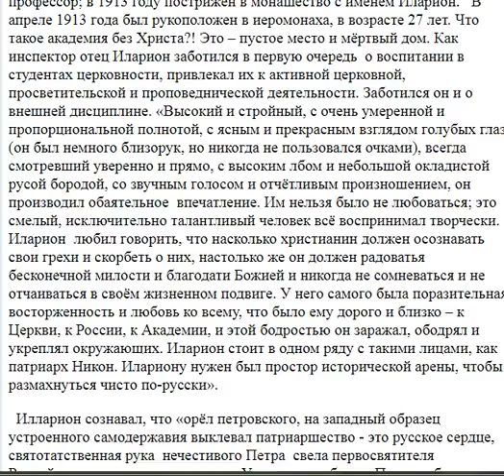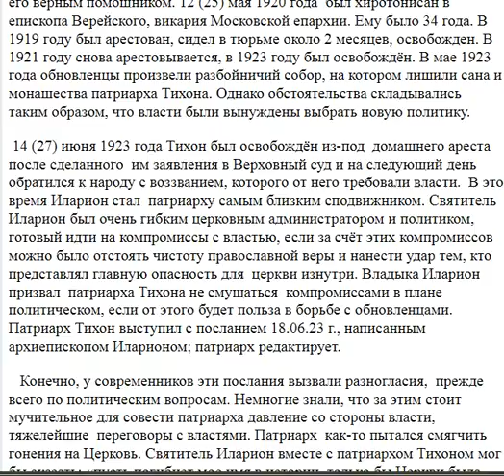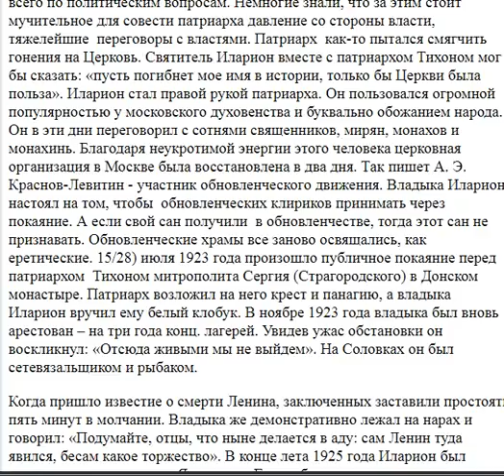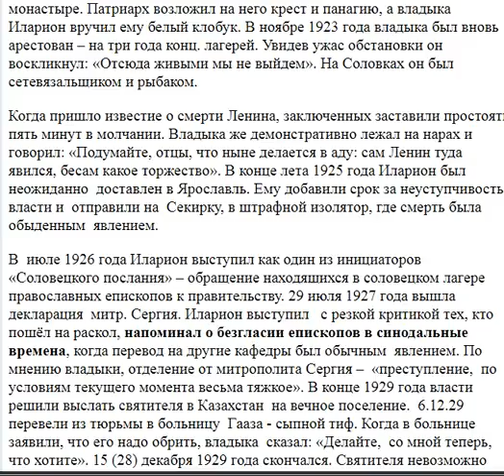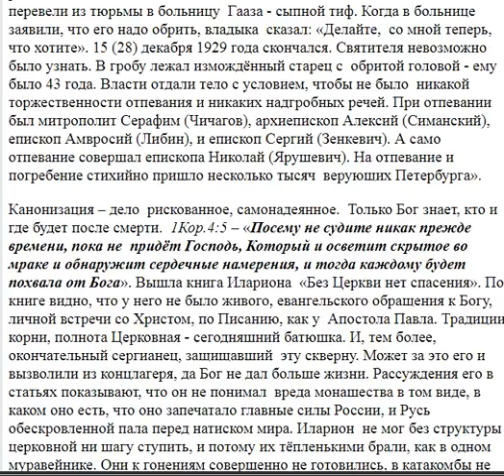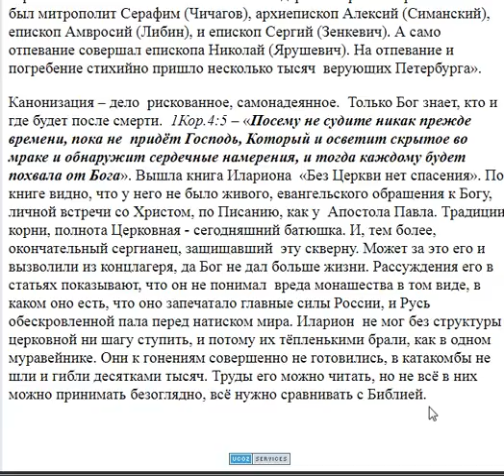2158. Можно ли рассматривать труды новомучеников, как труды святых отцов?